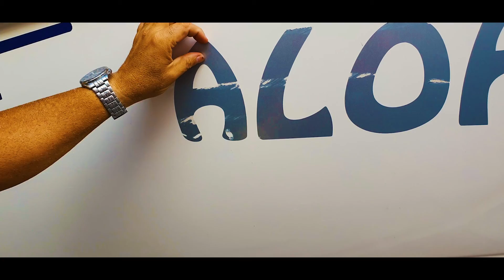COMO PINTAR UMA LANCHA l tutorial passo a passo e faça você mesmo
Navegar é bom, mas navegar com uma lancha novinha é bem melhor.
Nesse vídeo vou te ensinar o passo a passo para reformar e pintar uma lancha, o tal do faça você mesmo, já que não sou profissional em pintura.

Aqui em Ilhabela tive alguns problemas com "profissionais" que contratei para fazer serviço de funilaria em meus barcos, daí vim para o YouTube, assisti uns vídeos como esse, adquiri os equipamentos e deixei meus barcos do jeito que eu queria... não é complicado não, basta boa vontade e um pouco de treinamento.